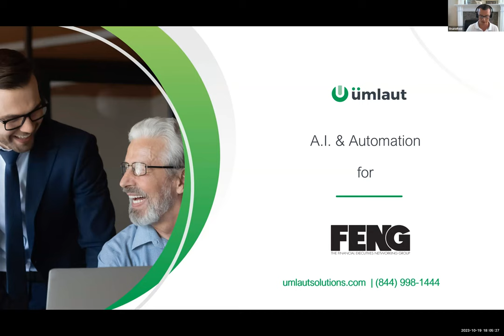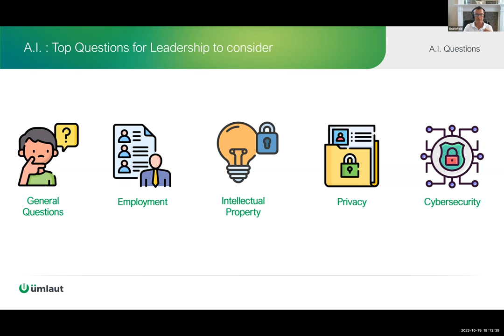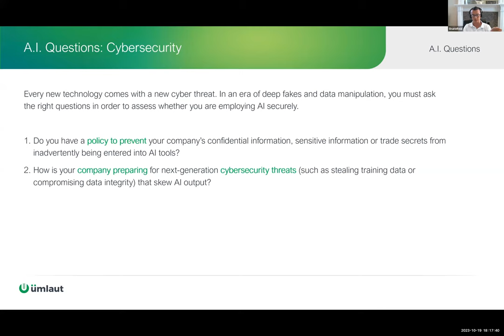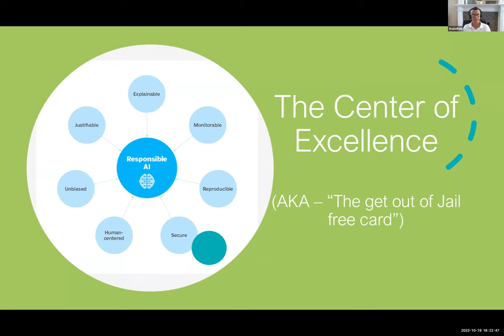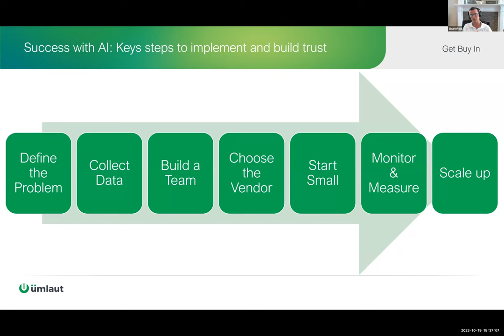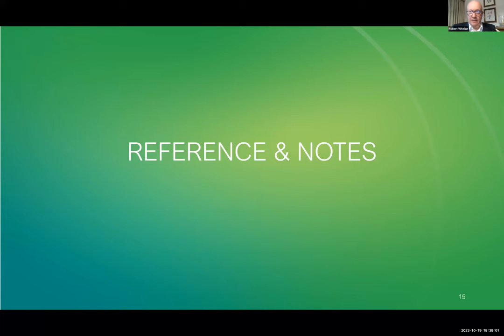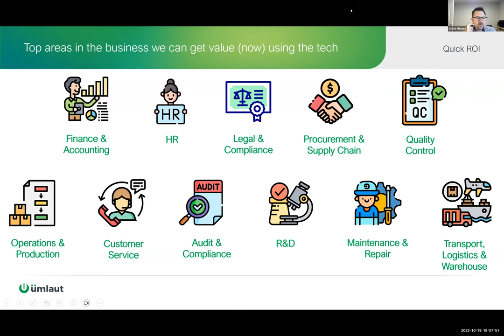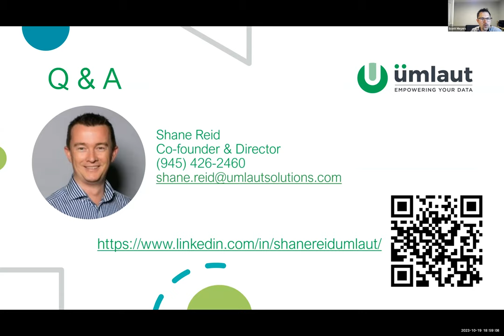Process Efficiency in the Manufacturing Industry: Automation & Technology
The AI hype cycle is finally slowing down – so how do we take ‘realistic’ advantage of technology to improve our businesses?

Discover key areas in manufacturing that can be automated and not break the bank.

Dig deeper into Data and Process Automation

Discuss practical ways to get there. Staff, process, budgets.

Be provided with some guides and tips on prioritizing ROI, and how to present the business case internally.

Speaker: Shane Reid

Shane Reid is the Co-Founder and Director of Umlaut Solutions. During his 25 years of experience in Data & Content Management, he has held Technical, Sales, and Leadership roles. He is responsible as the Chief Revenue Officer, managing the sales teams and steering the Machine Learning/A.I. & innovation teams for Umlaut globally.

Since its founding in 2016, Umlaut has provided quality data, accurate insights, security and automated processes for more than 700 businesses in APAC, U.S. and the U.K.